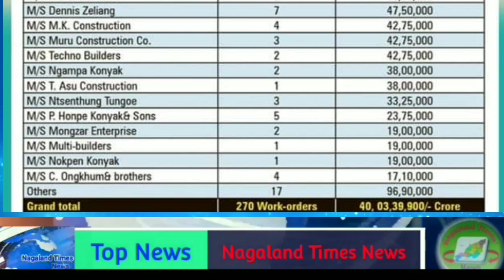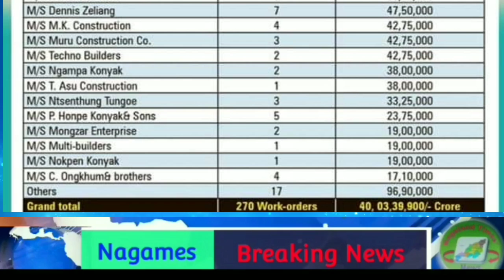17th Oct. Sunday evening Breaking News| Short and details only (Episode-244)